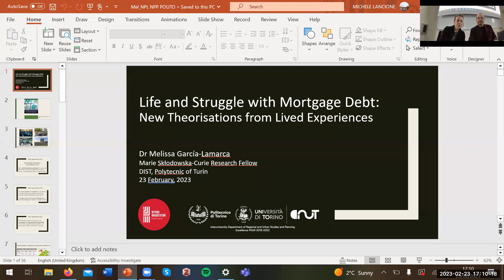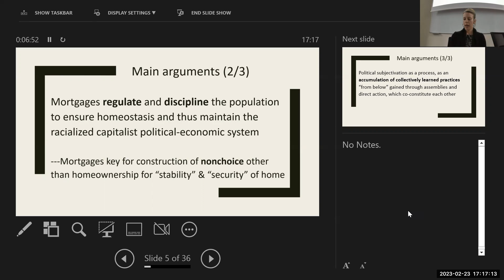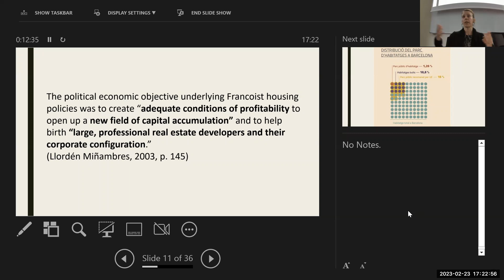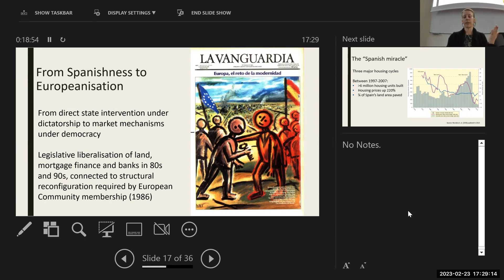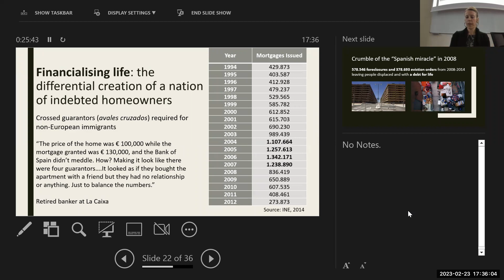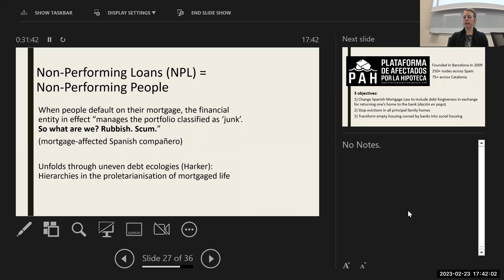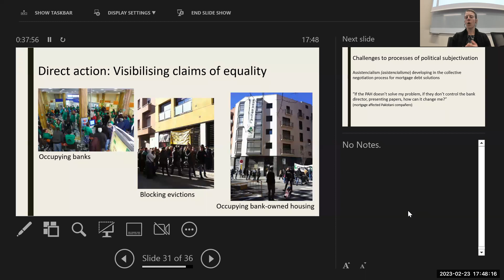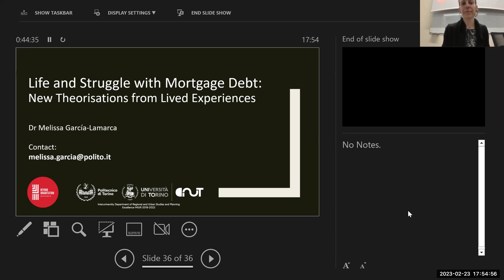Melissa García-Lamarca - Life and struggle - 23 Feb 2023 - Beyond Inhabitation Lab Seminar Series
Dr Melissa García-Lamarca - "Life and struggle with mortgage debt: new theorisations from lived experiences."
[Abstract and info below]

What does it mean to be mortgage indebted in times of precarity? How can individualized indebtedness unite resistance in the struggle toward housing justice? Based on years of engagedactivist research in the Barcelona metropolitan area, this talk presents the new book Non-Performing Loans, Non-Performing People: Life and Struggle with Mortgage Debt. Drawing from the lived experience of people facing foreclosure and eviction, GarcíaLamarca will elaborate how financial speculation with life is differentially embedded in the dynamics of urban capital accumulation and how individualized indebtedness is problematized, collectivized, and fought against, as well as the challenges faced in doing so. The talk will underline a racialised, gendered, and decolonial analysis of mortgaged lives in order to
more deeply theorise the roots of the financial and social processes at stake.

MelissaGarcía-Lamarca is a Marie Skłodowska-Curie (MSCA) Postdoctoral Fellow at DIST and member of the Beyond Inhabitation Lab and the Barcelona Lab for Urban Environmental Justice and Sustainability. With a PhD in Geography from the University of Manchester, Melissa’s work untangles lived experiences of and struggles against housing financialisation, as well as the financial and real estate related dimensions of urban green inequalities. She was an activist in Barcelona’s housing justice movement from 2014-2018 and is currently part of the Radical Housing Journal editorial collective, an open access online journal dedicated to share and explore housing struggles around the world. Melissa has over fifteen years’ experience working as a consultant in a sustainability workers cooperative, a researcher, teacher and project coordinator in Canada and internationally.

This talk was organised by the Beyond Inhabitation Lab, co-directed by Professors Michele Lancione and AbdouMaliq Simone.